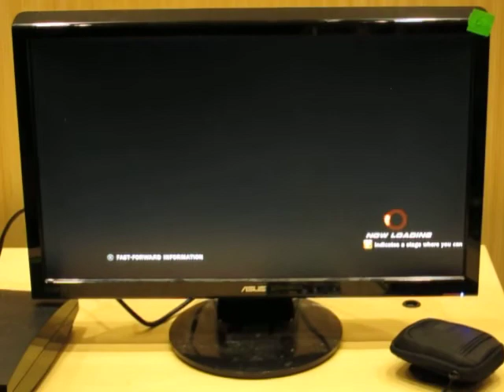samagatsu bryan:steve vs ?